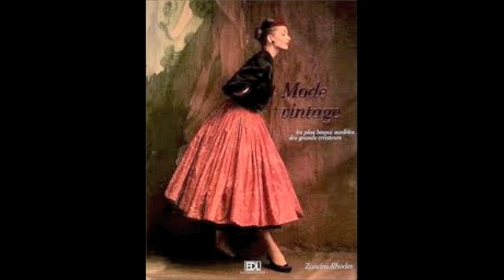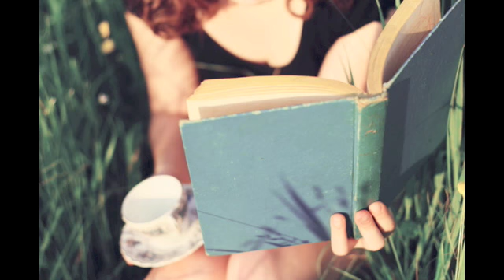The Nubs- rehearsals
i youve ever wondererd what " the nubs" rehearsals sound like. here you go (: